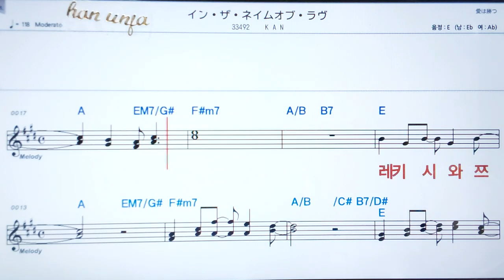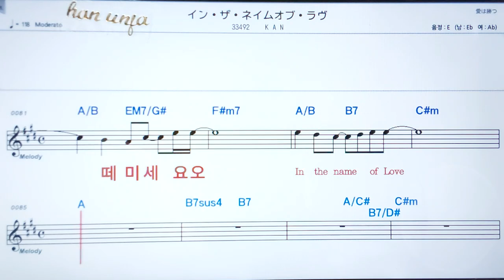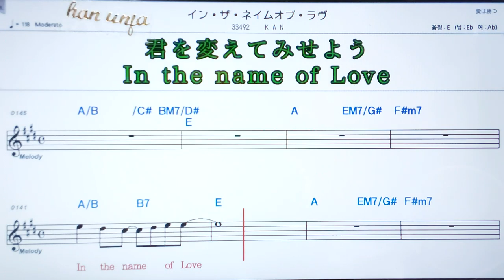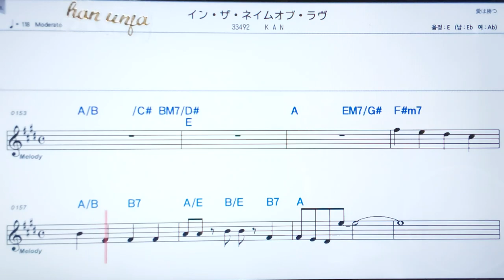💖 인자네이무오부라부/KAN✌カラオケ.日本の曲( 한글 발음)악보, 코드 ,Karaoke*카라오케 반주